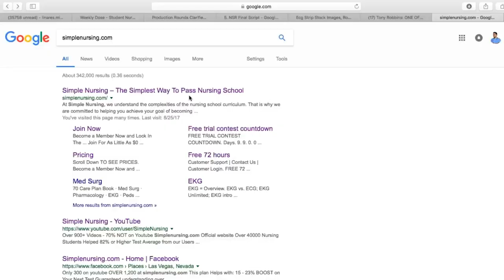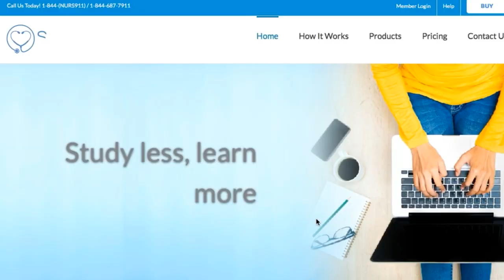27 Prioritize Your Time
Did you know only 20% of our video content is on YouTube? Try out our membership for FREE today!

to get access to the other 80%, along with 800+ study guides, customizable quiz banks with 3,000+ test-prep questions, and answer rationales!